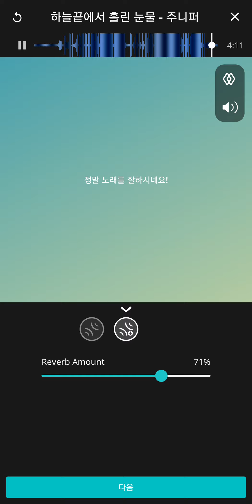하늘끝에서흘린눈물 TRM78